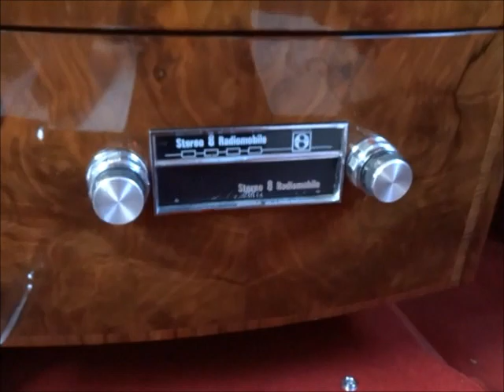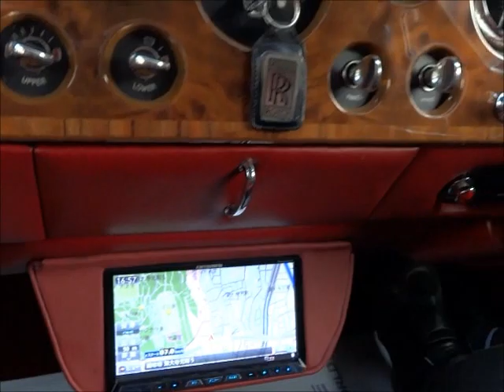ROLLS-ROYCE PHANTOM-Ⅵ 走行